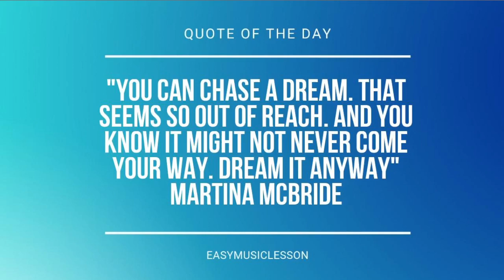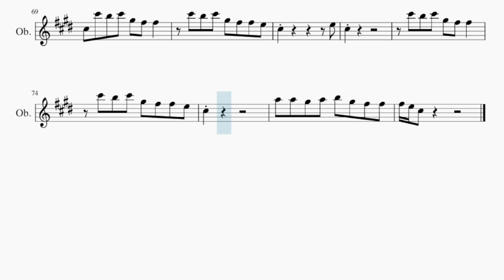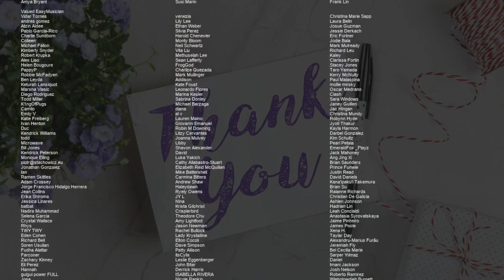Oboe Sheet Music: How to play Roots by Calum Scott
Comment and let us know how the videos have helped you. It keeps us going! :)Here is a sheet music/tab video on the song Roots by Calum Scott on the oboe. A oboe sheet music arrangement which is transposed to notes that are easily played by oboe, for the song Roots by Calum Scott.

EasyMusicLesson2 teaches you to play the your favorite instrument, through well-arranged sheet music so that you too can learn how to play Roots by Calum Scott on the oboe as fast as you can. A oboe sheet music with backing tracks to help your play the song better.

Chords of Oboe arrangement:
A Maj   C# Min   B Maj   A Maj   A Maj   C# Min   B Maj   A Maj
A Maj   C# Min   B Maj   C# Min   E Maj   F# Min   A Maj   C# Min
E Maj   F# Min   C# Min   E Maj   F# Min   A Maj   C# Min   E Maj
F# Min   A Maj   A Maj   C# Min   B Maj   A Maj   A Maj   C# Min
B Maj   A Maj   A Maj   C# Min   B Maj   C# Min   E Maj   F# Min
A Maj   C# Min   E Maj   F# Min   C# Min   E Maj   F# Min   A Maj
C# Min   E Maj   F# Min   A Maj   A Maj   C# Min   B Maj   F# Min
A Maj   C# Min   C# Min   C# Min   C# Min   E Maj   E Maj   E Maj
E Maj   F# Min   F# Min   F# Min   F# Min   A Maj   A Maj   A Maj
C# Min   E Maj   F# Min

Melody notes of Oboe:
C#6 B5   G#5 G#5 G#5
G#5 G#5 C#5 C#5 G#5 G#5 G#5 E5
D#5       C#5 E5 D#5
C#5
C#5
G#5 C#6   C#6 B5 G#5
C#5 C#6 D#6 E6 D#6 C#6 B5
D#6   D#6 C#6 B5
C#6 C#6 B5 B5 G#5 F#5 F#5 E5
G#5 C#5 C#5 E5 E5 F#5 E5
G#5 C#5 C#5 E5 F#5 F#5 E5
C#5 C#6 B5 C#6 G#5 F#5 F#5
C#6 B5 C#6 G#5 F#5 F#5 E5
A5 A5 G#5 G#5 F#5 E5 F#5 E5
C#5           E5
C#5
C#6 B5 C#6 G#5 F#5 F#5
C#5           E5
C#5
G#5 G#5 G#5 C#5 C#5 G#5 G#5 G#5 E5
C#5
G#5 G#5 G#5 G#5 G#5 G#5 B5
G#5 G#5 G#5 G#5 G#5 G#5 D#6 C#6
B5         B5
C#6       E6 D#6 C#6
C#5           E5
C#5
C#5           E5
C#5
B5 C#6   C#6 B5 G#5
C#5           E5
C#5
C#5
A5 A5 G#5 A5 B5 G#5 F#5 F#5